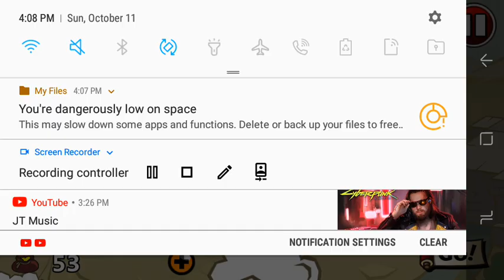ninja stolen scrolls